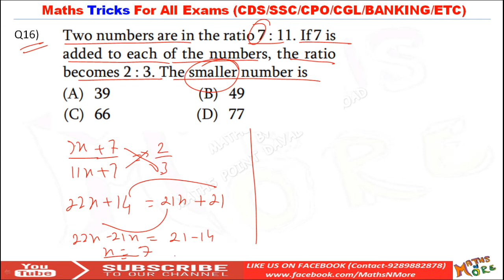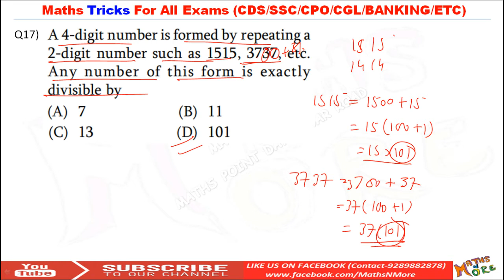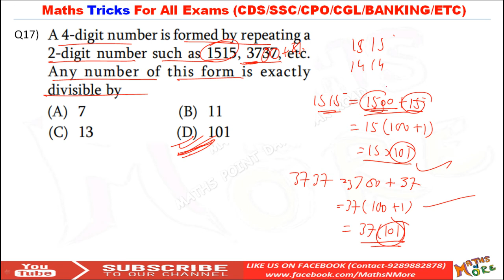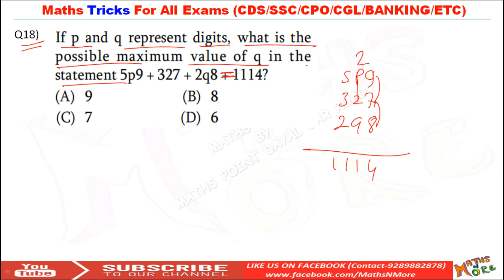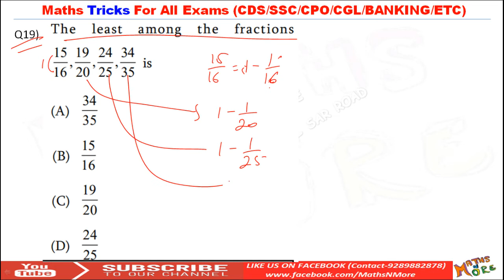CGL Maths Tricks and CDS Maths Tricks Part 4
In this video series we will be telling you the most easiest way to solve the questions of Maths , along with the tricks which you can apply and make you own tricks for each individual question.

This video series will help you if you are preparing Specially for SSC CGL Tier 1, Tier 2 and CDS , along with all govt exams in which General Maths is asked.

Address-
Maths Point

Artist : Otis McDonald
Title : Not For Nothing
Name: Otis McDonald - "Not For Nothing"